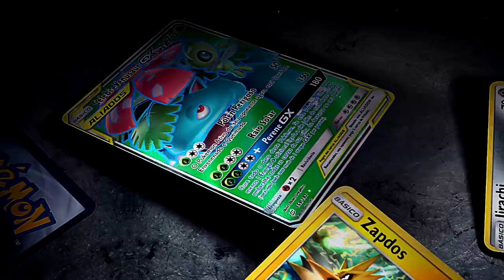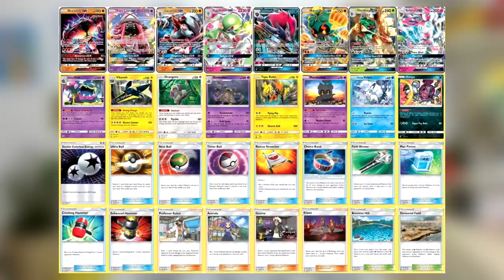【DropsTCG】187 - SAIU A ROTAÇÃO 2020! Mas e ai, o que faço agora?!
E receba 1 booster de brinde pela Playground!